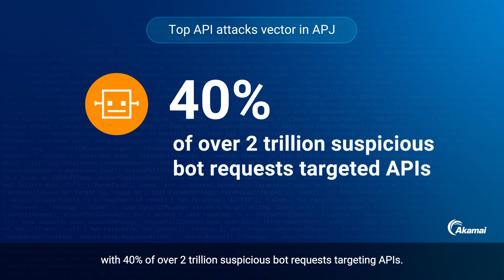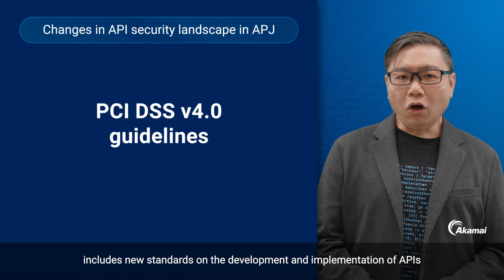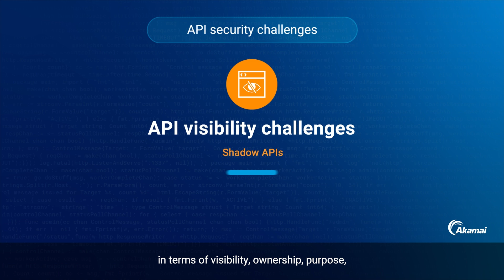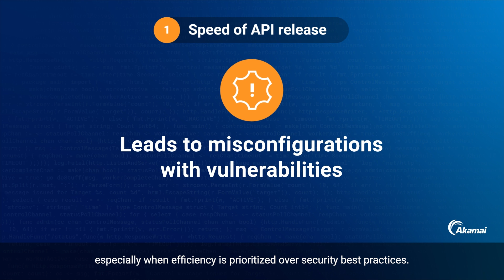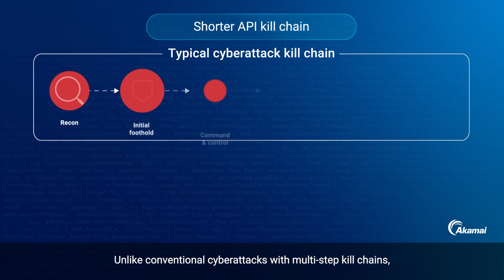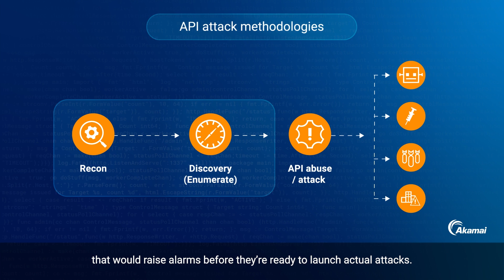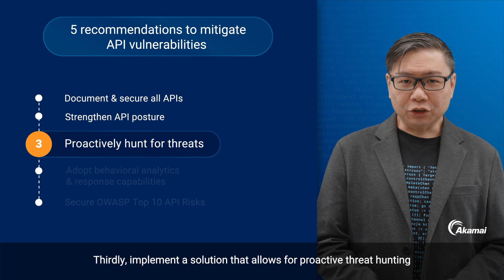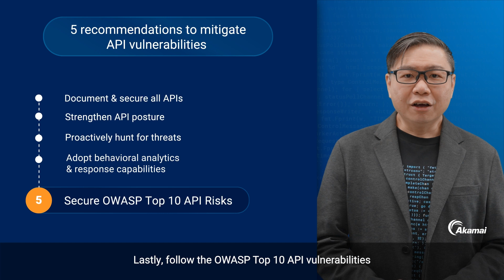API Security: Trends, Risks, and Defensive Strategies for APAC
Learn about the top API security risks and how to mitigate them. Gain actionable insights and strategic applications to enhance your API security posture.

APIs are the backbone of modern business operations in Asia-Pacific & Japan (APJ). However, their vulnerabilities have become prime targets for cyberattacks, leading to unauthorized access, data theft, and severe business disruptions. The dangers posed by API attacks are so severe, that a separate OWASP API Security Top 10 list was created specifically to address API threats and vulnerabilities.

In our latest State of the Internet report, Lurking in the Shadows, we delve into the alarming rise of API attacks in APJ. Learn which countries and industries are most affected, and understand the top API-specific attack vectors, including Local File Inclusion (LFI), Server-Side Request Forgery (SSRF), and Command Injection (CMDi).

Reuben Koh, Security Technology and Strategy Director (APJ ), unpacks the internal and external challenges APJ organizations face, from shadow APIs and runtime abuses, to the unique methodologies of API attackers.

What is the best API security practice in 2024? Discover five API security best practices to build a robust API security program, the importance of visibility, proactive threat hunting, and more.

00:04: Introduction
00:40: Why is API security important for businesses today?
01:33: API attacks in Asia-Pacific and Japan
03:14: What are the top API security challenges?
05:14: How API attacks work
06:40: How to protect APIs from malicious attacks
08:11: Conclusion

Discover more of our cybersecurity resources:

State of the Internet/Security – Lurking in the Shadows: Attack Trends Shine Light on API Threats (presented in video):